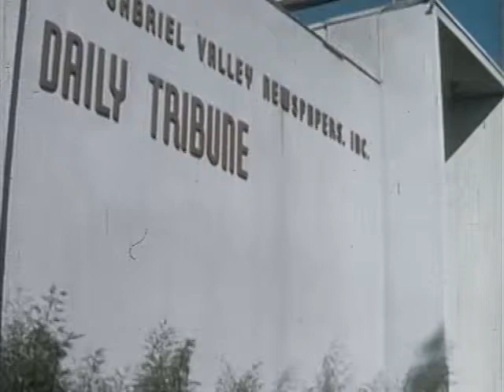Bicycle Clown - 1958 - CharlieDeanArchives / Archival Footage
Because of his recklessness and foolish behavior, Johnny has an accident while riding his bicycle. His brother finds there are several reasons for Johnny's accident and helps him to overcome his attitude and improve his bike riding habits. .